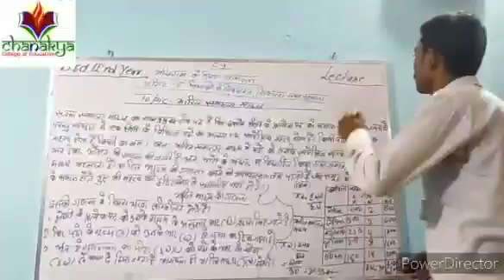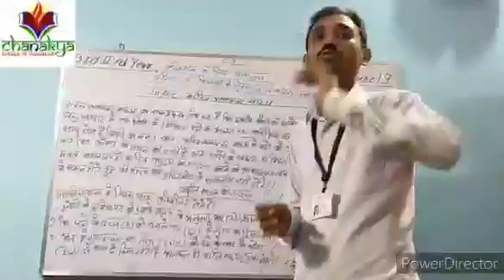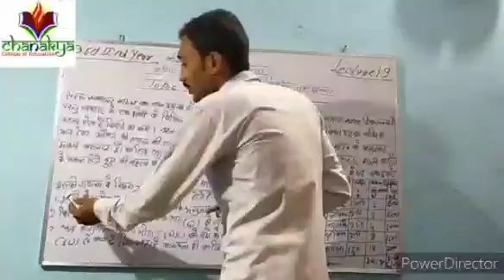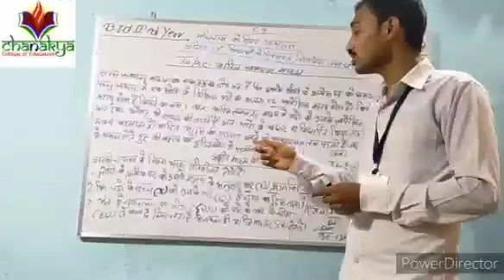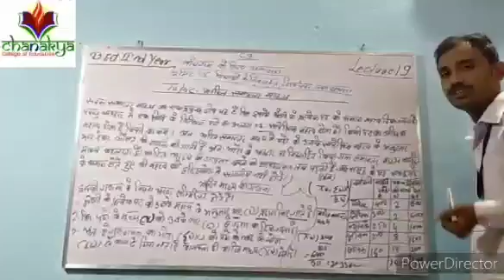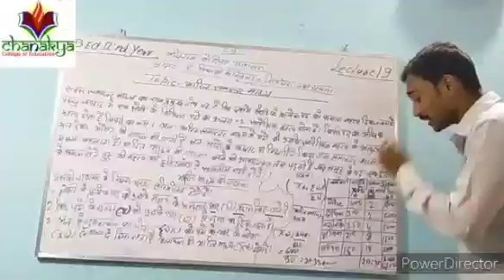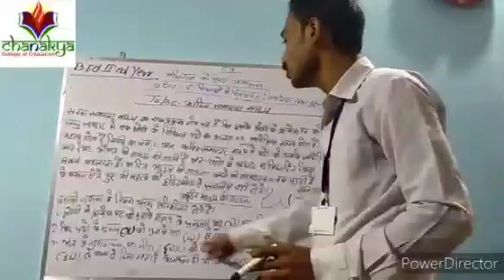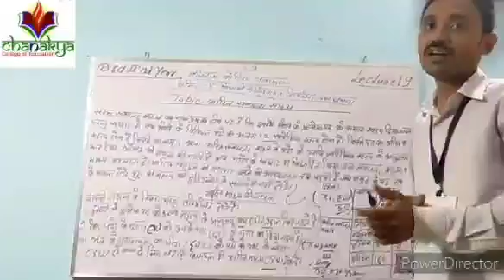C9 Unit -5 Topic- Weighted Arithmetic Average (Lecture 19)